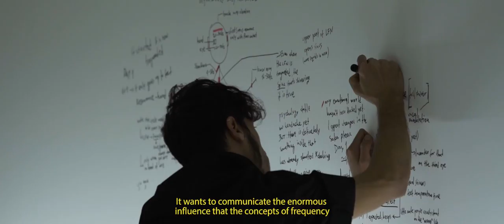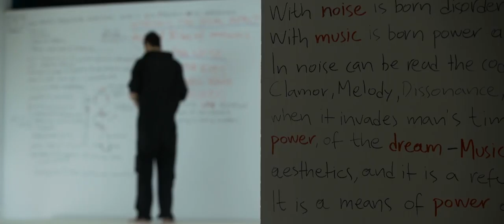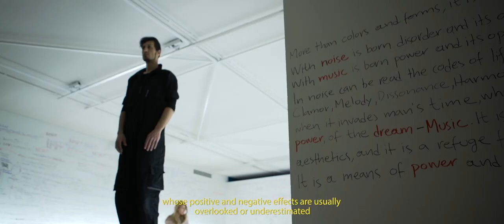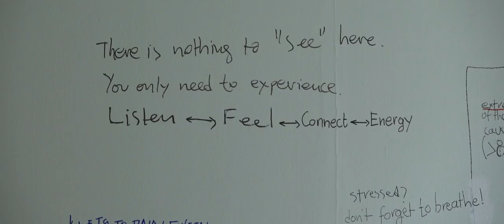LAMPROS PIGOUNIS | NEON + MAI | AS ONE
Lambros Pigounis, composer and sound artist (1976), Athens, Greece | Micropolitics of Noise

Driven by his research in acoustic ecology in relation to the human body, Lambros Pigounis will be attempting to give physical form to the micropolitics of sound-signaling threats and to demonstrate the ways in which noise can be used as a form of violence that also shapes the soundscape of the future. He will create a long-durational situation in which his body is exposed to subsonic vibrational forces, triggered by the presence of people around him. Left in a state of constant threat for seven weeks, the body unconsciously experiences three kinds of fear-induced reactions: fight — flight — freeze.

Commissioned and produced by NEON + MAI, Lambros Pigounis, Micropolitics of Noise, on the occasion of AS ONE, Benaki Museum, Athens, 10 March – 24 April 2016, Filming Tokomburu, Production Inkas Film Productions.